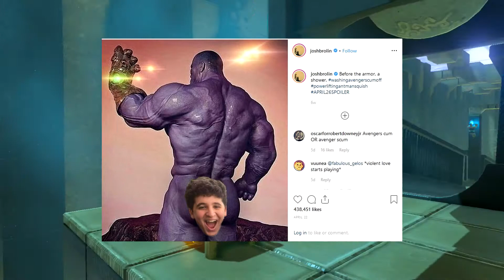Breath of the Wild: Thanos and his ASSets - Part 5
Ganon is at it again and we are here to save the kingdom and have some laughs!